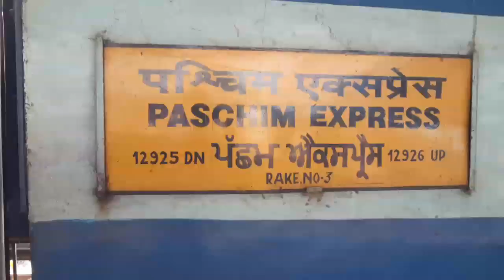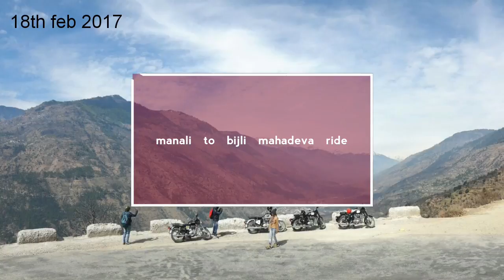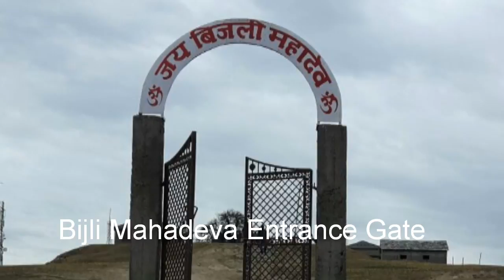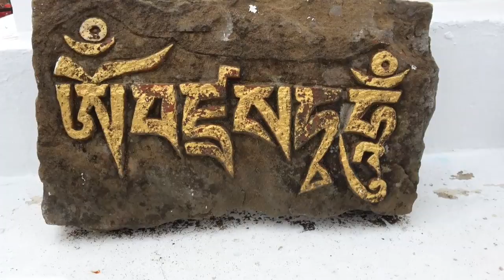Manali feb 2017